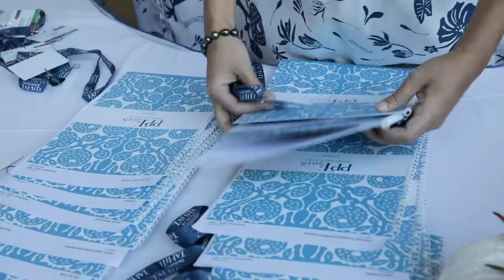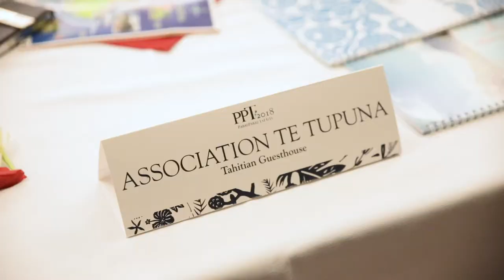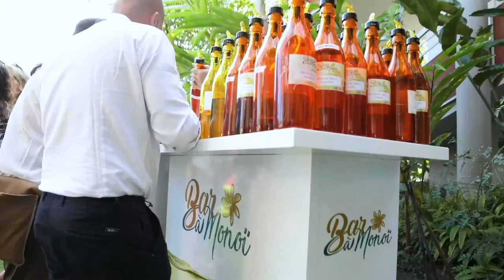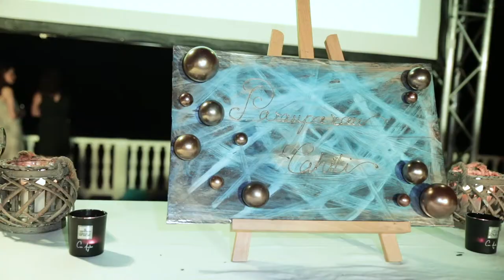ParauParau Tahiti - PPT 2018 Europe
Discover the highlights of the 3rd edition of the ParauParau Tahiti – PPT 2018 dedicated to the Europe region. 51 local tourism professionals and 27 product managers met each other on June 13th and 14th, 2018 at Tahiti Pearl Beach Resort Hotel, one of our partner of the event with Air Tahiti Nui, Air Tahiti and Robert Wan.